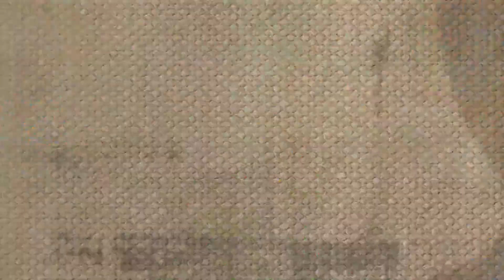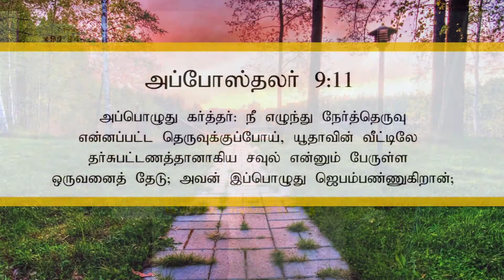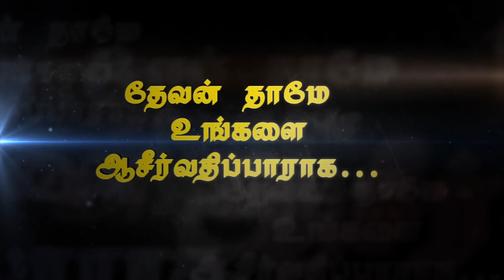Vallamaiyin Neram | Pastor S.John Jeyakumar| EWC Maatramaa Yeamaatamaa Part 2 01-10-2020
Message by Pastor S,John Jeyakumar (EWC)
El-SHADDAI WORSHIP CENTER

💢💢This Program is been telecasted daily 9:00 pm(IST) on 📺 Heaventv India Channel
⭕TCCL : 729
⭕VK Digital : 715
⭕SCV : 323
⭕ AMN : 816
 Also on IPTV📺,Heaven Tv India App & Apple Tv